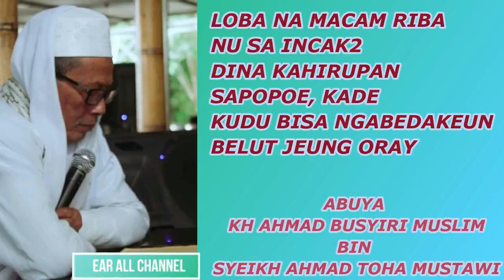KADE DINA UNJAM INJEUM BARANG OGE SOK AYA RIBA, ECES - ABUYA AKANG BUSYIRI.mp4